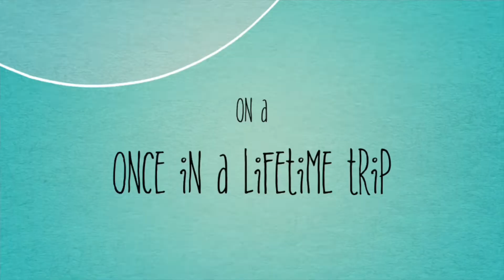Welcome to TD Vlogs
Naanga yaaru nu theriyanuma? Watch the video!